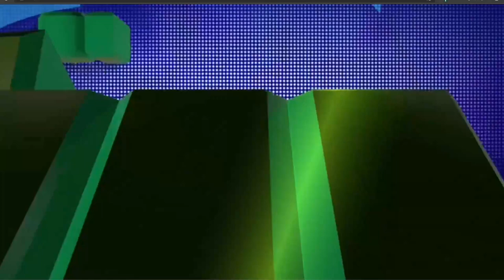SAMÁN DE LA SUERTE Resultado del VIERNES 20 DE MAYO de 2022 ✅🥇🔥💰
Hola buenas tardes, te presentamos los resultados de las loterías y chances en Colombia, vamos con el Resultados del Chance Samán de la suerte del VIERNES 20 DE MAYO de 2022.